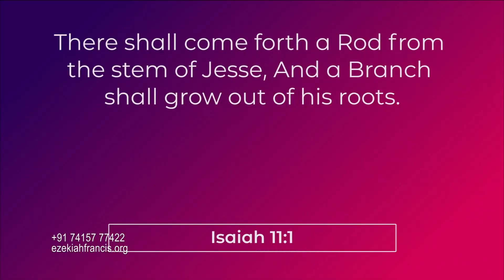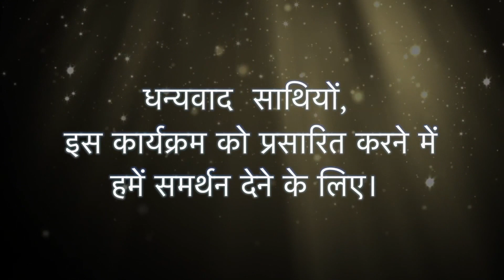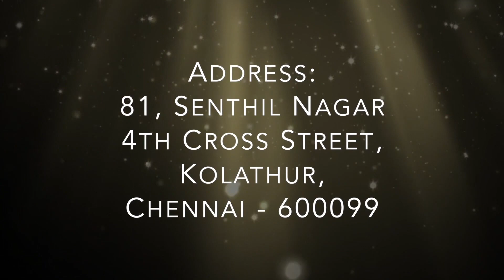The Work of the Holy Spirit | Prof Ezekiah Francis | Shubhsandesh TV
The Work of the Holy Spirit! Many of us are living life with a Lost battery. We feel Lost inside. We must begin fellowshipping with the Holy Spirit. He will bring life to our hearts! He will show us the way to really live and find fulfillment. Learn to linger in His presence without rushing. Speak affectionately, slowly, softly, and briefly with short phrases to Him. Pause and listen to His still, small voice. Journal your thoughts and what you believe He is saying to you.